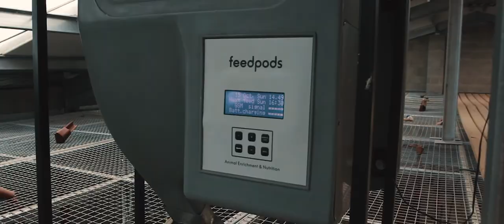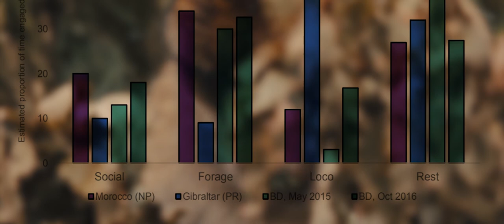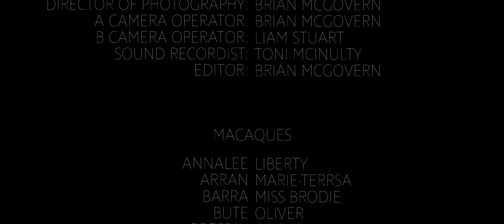Middle Hill Troop // A Nature Documentary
A nature style documentary that the monkey box films team created for Blair Drummond Safari park. We like to call it Monkey Box Film's Monkey Film about Monkeys! Hope you all enjoy and see what a wonderful place this is and all the great things it is doing.

Want to get in touch or find out more about what we do.